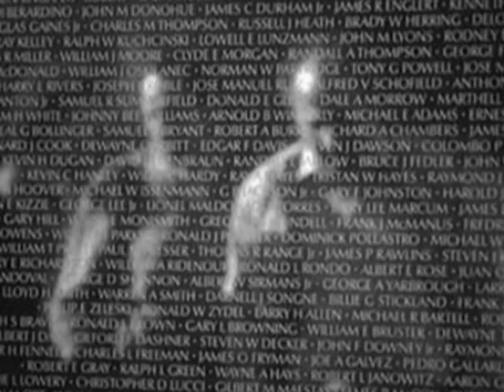Star Spangled Banner - Native American Flute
The Star Spangled Banner on Native American flute and buffalo drum. This is not at all an easy song to do on this flute with it's 1-1/3 octave range. I hope i did justice to it. American Indians have always disproportionately served in the US Military, once a major enemy.

Enjoy and happy 4th of July